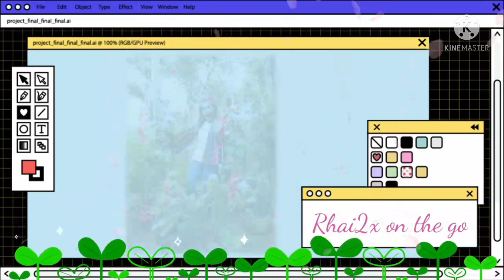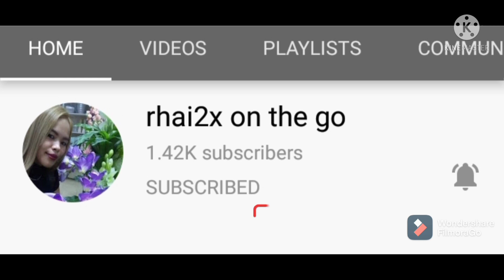Flowers bloom in 3pm po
Love2 this bulak po at mabango pa